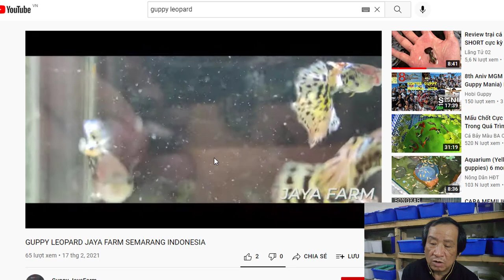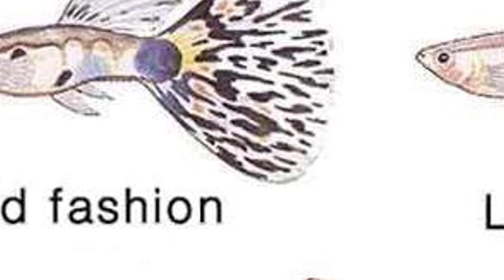Cá bảy màu LEOPARD siêu đẹp, cách lai tạo và giữ dòng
-Bạn nào muốn lai tạo cá này hãy Comment phía dưới và để lại thông tin,
 * Trong video clip có thể có một số hình ảnh tư liệu từ Google  không ghi thông tin chủ sở hữu hình ành ( do không xem thấy thông tin chủ sở hữu). Chanel xin phép nhận lỗi trước các chủ nhân hình ảnh đó với sự trân trọng và biết ơn.
In the video clip, there may be some documentary images from Google that do not record the image owner information (because the owner information cannot be seen). Chanel apologizes before the owners of that image with respect and gratitude.

© Bản quyền thuộc về Lãng Tử 02
© Copyright by Lãng Tử 02  ☞ Do not Reup